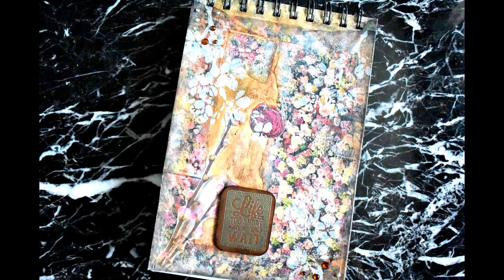Art Journaling | Don't Wait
If you are interested to know what the products I used in this video, then please expand the description box!

Art Journal page process.

Products used:
Canson Mixed Media spiral bound book
Magazine clippings
Prima Marketing - Finnabair Art Basics Heavy Gesso – Clear & White
Reeves Water Soluble Wax Pastels – Different shades of brown
Flower Stencil from Wish
Brown Cardstock
Clear Stamp Quote – “Life is too short to wait”
Memento Ink Pad – Tuxedo Black
Ranger Embossing Powder – Liquid Platinum
Ranger/Tim Holtz Distress Ink – Walnut Stain & Black Soot
Foam tape
Ranger Liquid Pearl – Platinum Pearl
Brown Flat backed rhinestones